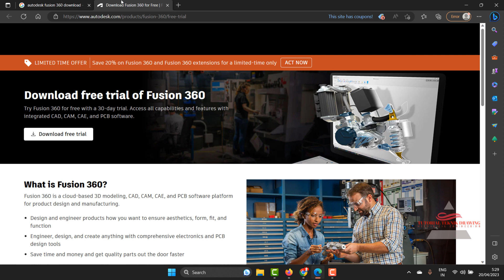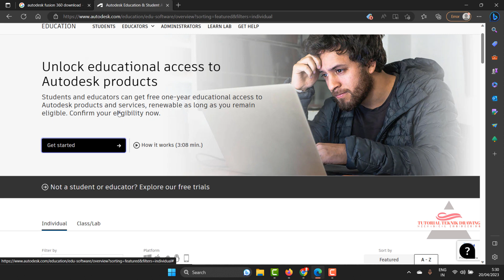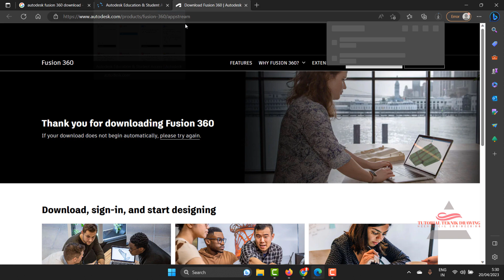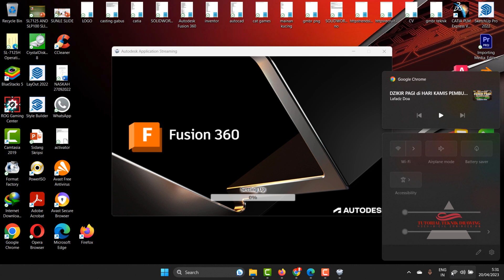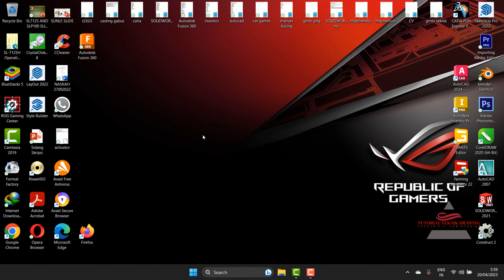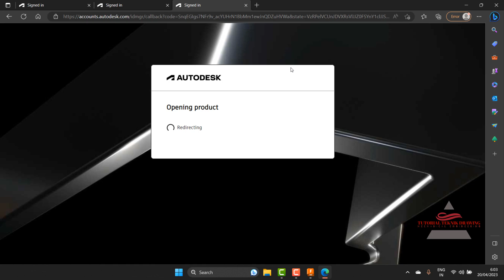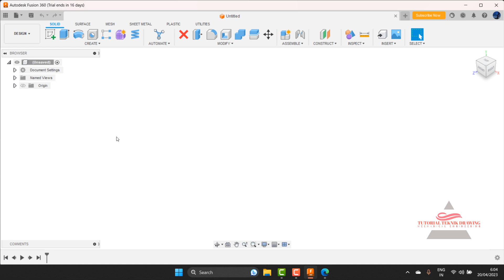Cara Download fusion 360 terbaru dan instalnya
Fusion 360 adalah platform perangkat lunak pemodelan 3D berbasis cloud, CAD, CAM, CAE, dan PCB untuk desain dan manufaktur produk profesional, yang dikembangkan oleh Autodesk.

mahasiswa teknik mesin
autodesk fusion 360 mechanical
autodesk fusion 360 mechanical engineering
autodesk fusion 360 mechanical drawing
teknik drawing
autodesk fusion 360,
fusion 360,
autodesk,
product design
fusion 360 machining extension
design
computer aided design
manufacturing
modelingbautomotive
ansys simulation
computer aided manufacturing
industrial design
mechanical design
fusion 360 signal integrity extension
5-axis machining
integrated cad
integrated cam
integrated cadcam
machining,
aerospace,
engineering